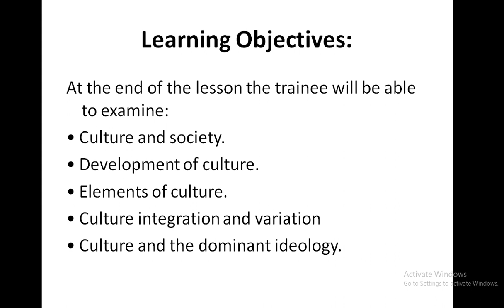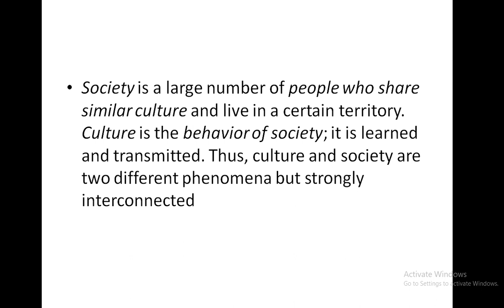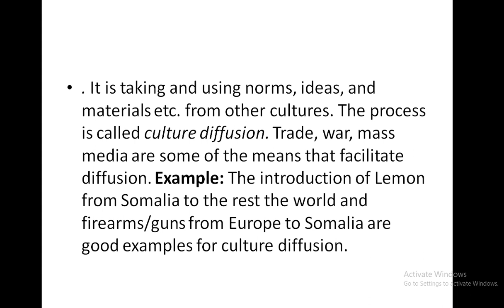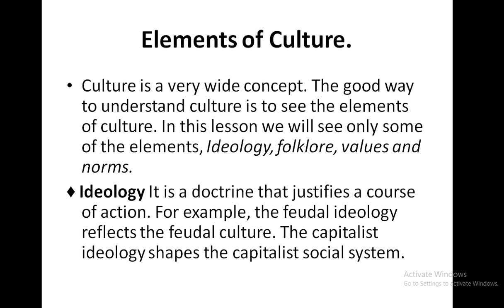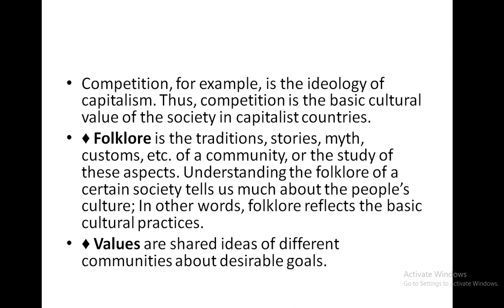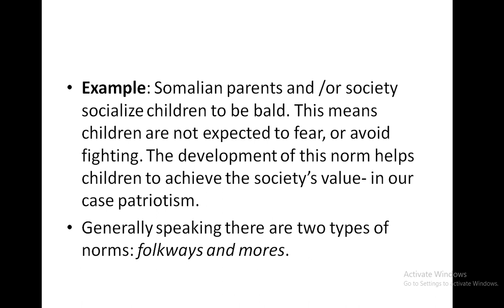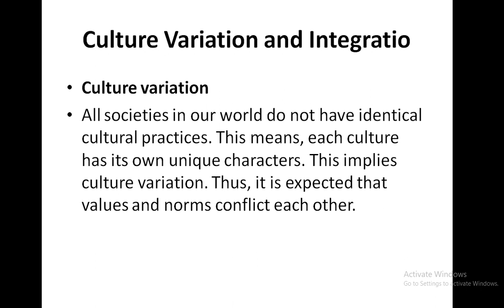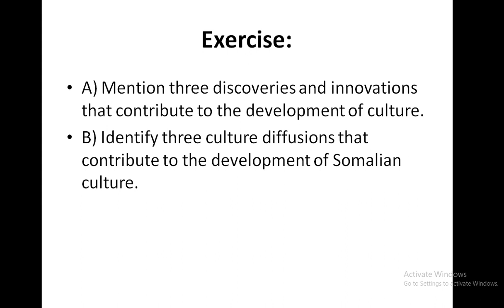002 Chapter two Sociology part one